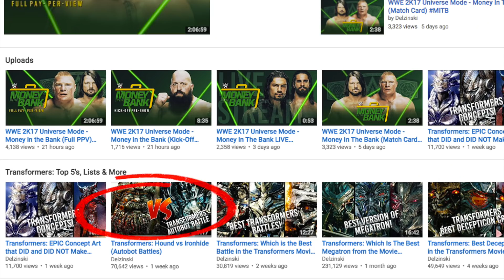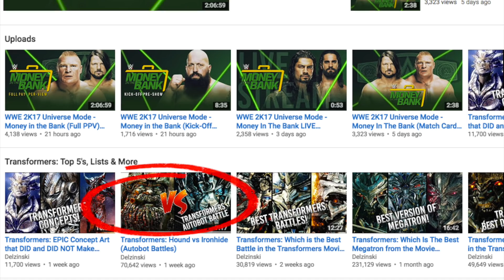Transformers: Bumblebee vs Crosshairs (Autobot Battles)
This is the second instalment of Autobot Battles!

Who would survive? Get Involved via the comments section below in this Transformers Autobot Battle between Bumblebee vs Crosshairs!